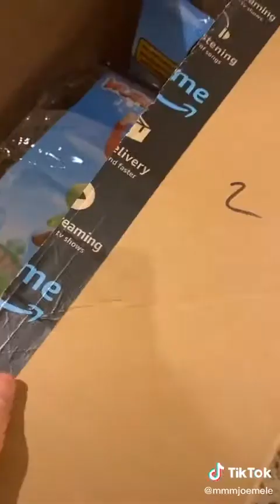Tik Tok dad's cosplay 🤣🤣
Peter Rabbit 2

Wonder Woman 1984

Godzilla vs. Kong

The Little Things

coochie man song tik tok
if me and my gang pull up boy you better get to running tik tok
cosplay tik tok
tik tok fortnite
gacha life tik tok
scary tik tok
cosplay tik tok
tik tok girls
tik tok fortnite
scary tik tok
cosplay tik tok
tik tok girls